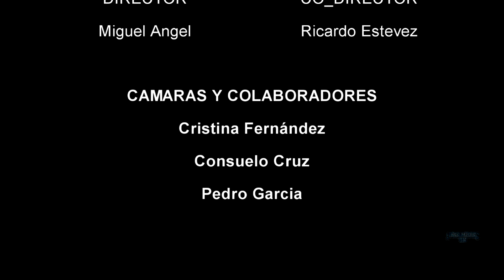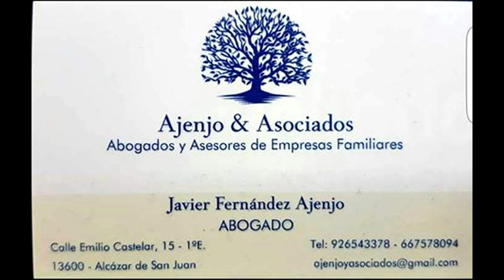Investigación paranormal LA CASA DEL DOCTOR / no nos quieren aqui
Buenas noches amigos del misterio, en esta ocasion nos desplazamos a la casa del médico donde no nos querian dentro de la misma casa y nos quieren que nos vallamos, esperamos les guste el video.

◥◣◥◣◥◣DONACION◥◣◥◣◥◣

◥◣◥◣◥◣CONTACTO◥◣◥◣◥◣